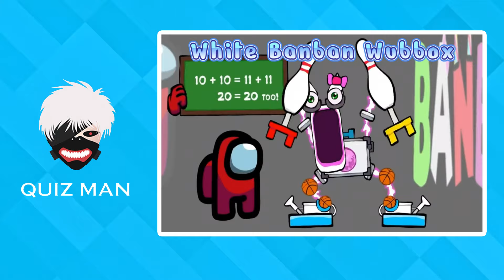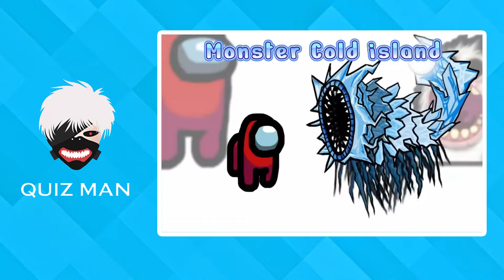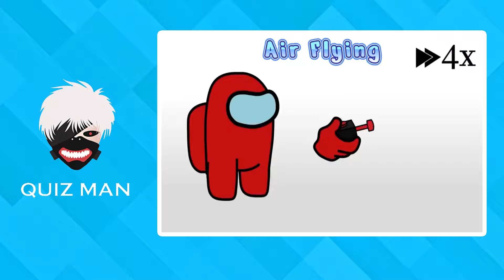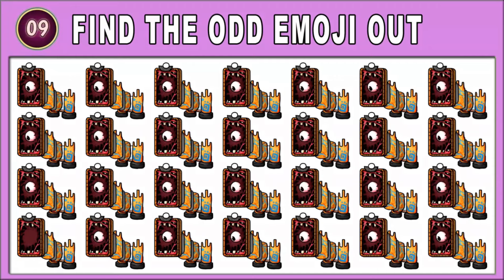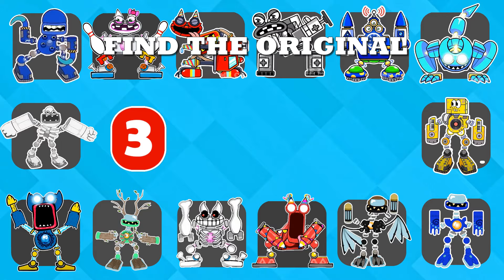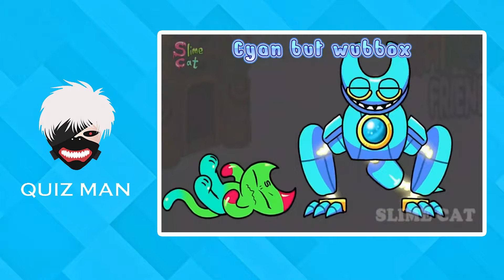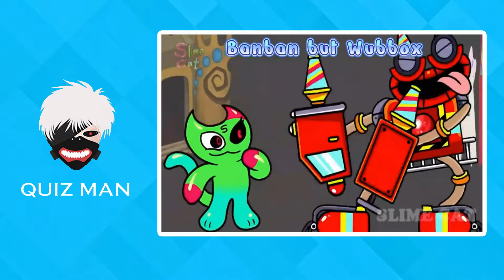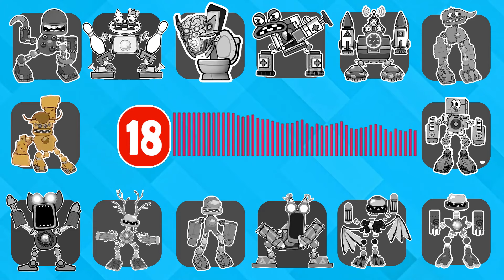🔊Guess MONSTER'S VOICE | NEW WUBBOX - Monster | MONSTER'S VOICE - My singing monsters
🔊 Are you up for an IMPOSSIBLE challenge? Dive into the world of My Singing Monsters and take on the ultimate task: guessing the voice of the NEW WUBBOX Monster! Can you unravel the mystery behind its haunting melody? Join us as we put your skills to the test in this thrilling guessing game. Don't miss out on the excitement - it's time to prove your mastery of monster voices!